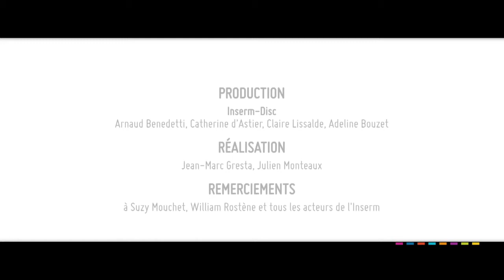Chercheur en santé depuis 1964 : William Rostene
Pour William Rostene, chercheur en neurosciences, c’est « une chance extraordinaire » de travailler à l’Inserm ! « On fait des envieux […] je me sens depuis le début Insermien ». Film réalisé par Jean-Marc Gresta et Julien Monteaux, coproduit par l'Inserm et Science Frontières Production 2014.